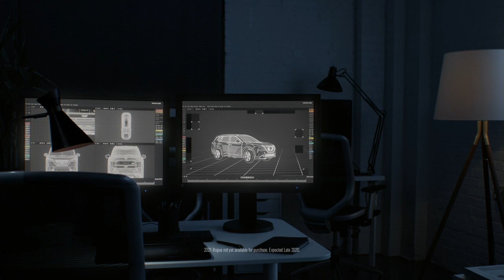2021 Nissan Rogue Crossover - نيسان روج كروس اوفر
2021 Nissan Rogue Crossover